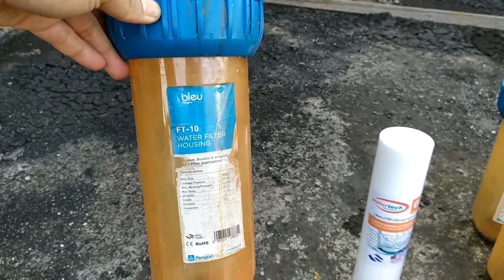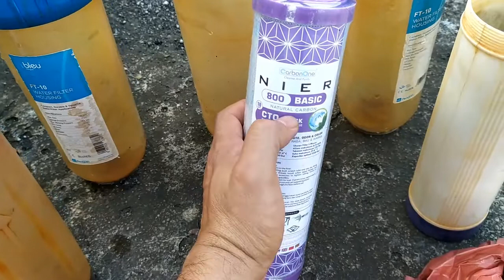Saringan Air Pabrik Vs Saringan Air Sederhana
Video kali ini adalah bagaimana cara membuat sebuat filter air dan kemudian akan dibandingkan antara filter air pabrikan dan filter air sederhana.